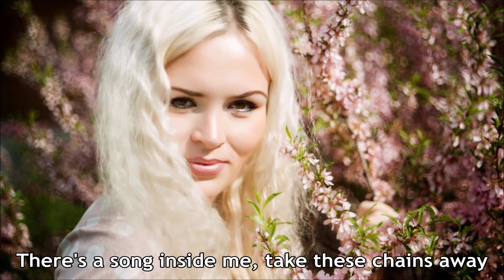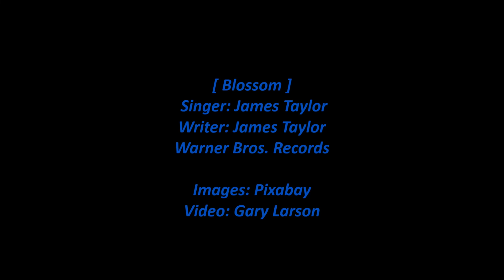James Taylor - Blossom (Lyrics) [HD]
James Taylor sings 'Blossom' from his 1970 Warner Bros. album 'Sweet Baby James'. Carole King is on piano on the album. The lyrics are in the video and below with comments about the album.

[Vinyl/Lyrics/8-Images/WAV]

Blossom (Singer: James Taylor)

Blossom, smile some sunshine down my way
Lately I've been lonesome
Blossom, it's been much too long a day
Seems my dreams have frozen, melt my cares away

Send the sunshine down my way
Whenever you call my name
I know what you mean to say to me
Girl, it's all the same

Blossom, there's an empty road behind
Sit you down beside me
Blossom, there's a sweet dream on my mind
There's a song inside me, take these chains away

Now, send the sunshine down my way

Album Personnel: James Taylor – guitar, vocals, Danny Kortchmar – guitar, Red Rhodes – steel guitar, John London – bass guitar, Randy Meisner – bass guitar on "Country Road" and "Blossom", Bobby West – double bass on "Fire and Rain", Chris Darrow – fiddle, violin, Carole King – piano, backing vocals, Russ Kunkel – drums, the horn players are uncredited.

Wikipedia states:

Sweet Baby James is the second studio album by American singer-songwriter James Taylor, and his first release on Warner Bros. Records. Released in February 1970, the album includes one of Taylor's earliest successful singles: "Fire and Rain", which reached #3 on the Billboard Hot 100. The album itself reached #3 on the Billboard Album Charts. Sweet Baby James made Taylor one of the main forces of the ascendant singer-songwriter movement. The album was nominated for a Grammy Award for Album of the Year, in 1971. The album was listed at #104 on Rolling Stone's 500 Greatest Albums of All Time. In 2000 it was voted number 228 in Colin Larkin's All Time Top 1000 Albums.